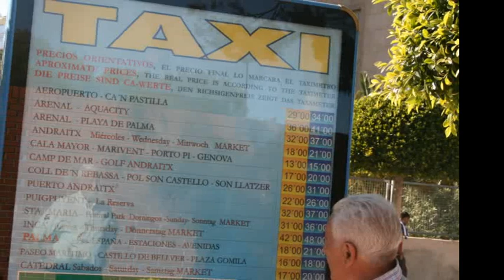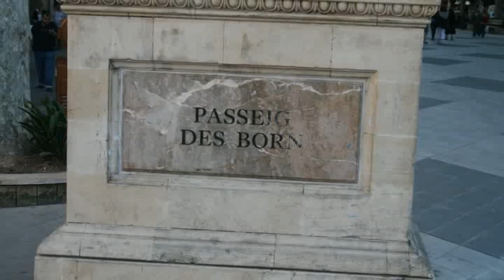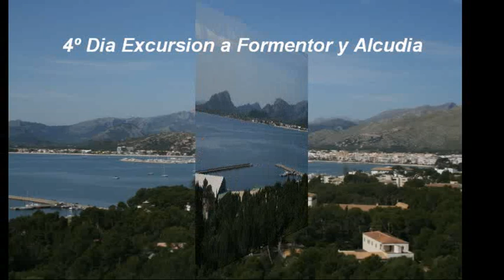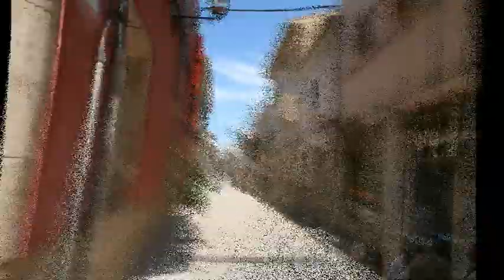Kakanariu visita Magalluf (Malloca) Abril 2008_Parte 1ª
Excursion a Mallorca con mis amigos de El Guijo con el programa de vacaciones del Inserso